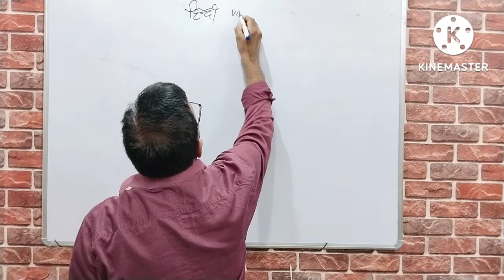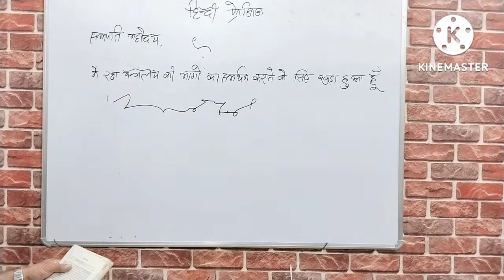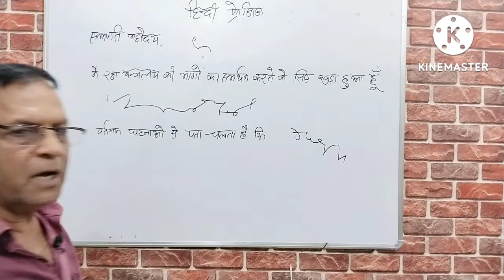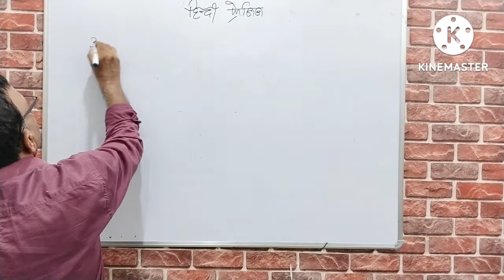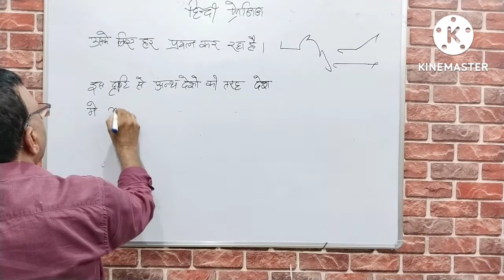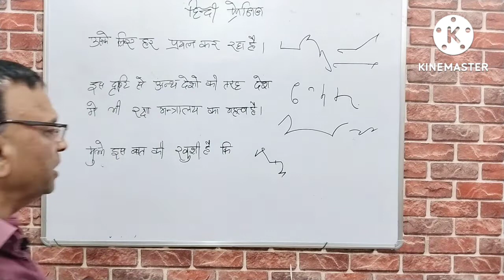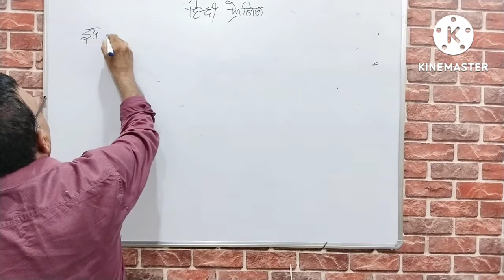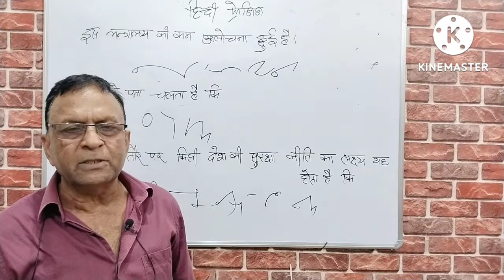Hindi Stenography Phrases part : 1by Dr. Balbir Singh.